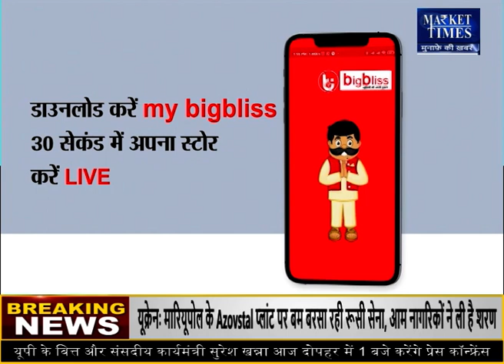लोहा होगा और महंगा ! Market Times TV